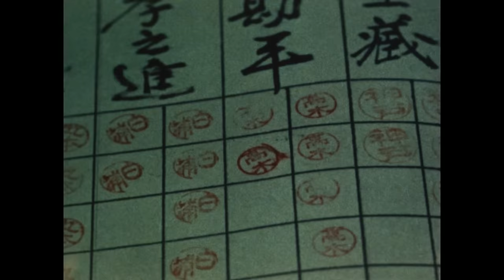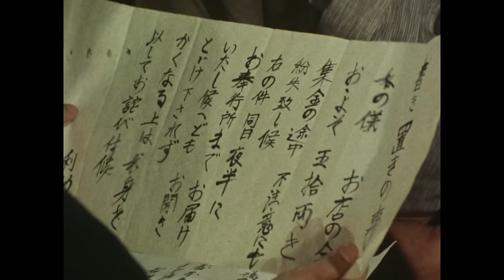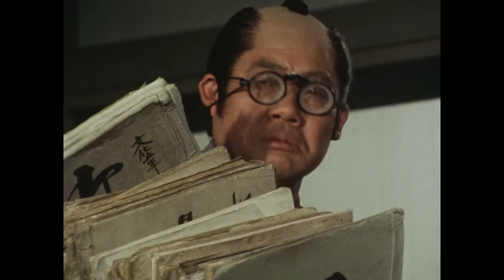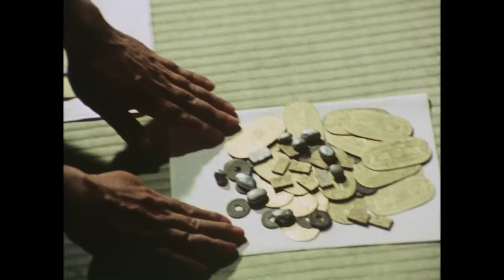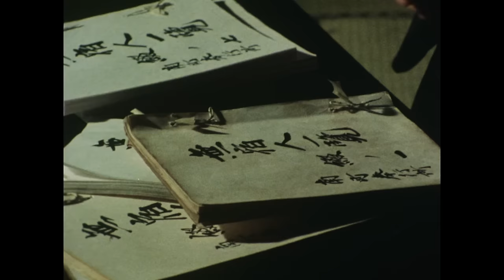Unified Shadows Full Episode 26 | SAMURAI VS NINJA | English Sub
▼Synopsis
During the Tenpo period, the three samurai under the command of the Nanba magistrate, Torii Kaibei (Takahiro Tamura), were regarded as useless troublemakers in their everyday duties as inspectors of the Yoseido Health and Sanitation Bureau (Koishikawa). They were: Ukai Mokuzaemon (Nobuo Kaneko), who was responsible for handling exceptional cases; Katsura Urakusai (Takashi Yamaguchi), who was in charge of investigating land disputes; and Takagi Kanpei (Tsunehiko Watase), who was responsible for observing and reporting any suspicious activities. However, their true identities were those of assassins, known as the "Shadow", who were sent to eliminate villains who had escaped punishment by the law.

In 1975, a 28-episode series was broadcasted every Saturday at 10 PM on MBS-TBS. It was the successor to the time slot that had aired the "Hissatsu" series ("Hissatsu Shigotonin") and was often considered a derivative work due to the similarity in content. However, the show had unique characters that fully utilized the personalities of Yamaguchi, Watase, and Kaneko, especially the killing techniques of Moshioemon played by Kaneko, which left the viewers speechless. The show also had well-developed villain guest characters and deserved more recognition. At the time when kung fu was booming, the martial artist Lin Taikou, who is still active as a martial arts practitioner, delivered authentic karate and nunchaku performances as Genta, an informant.